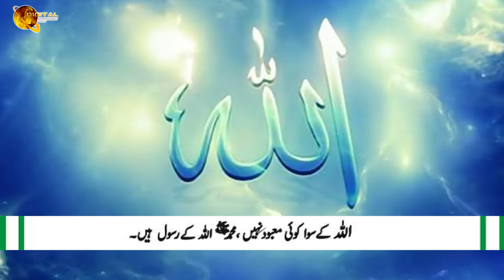Pehla Kalma | Kalma Tayyaba | Ramdan Kareem | Islamic Video